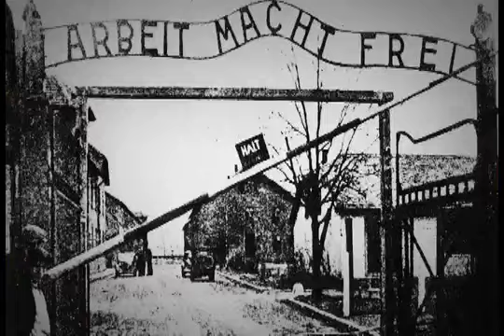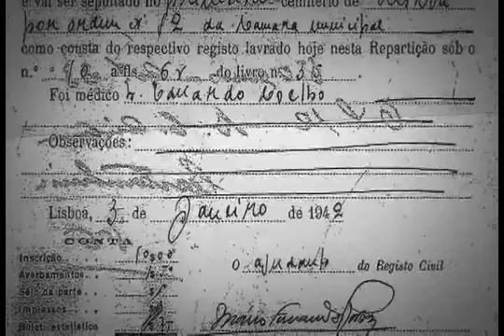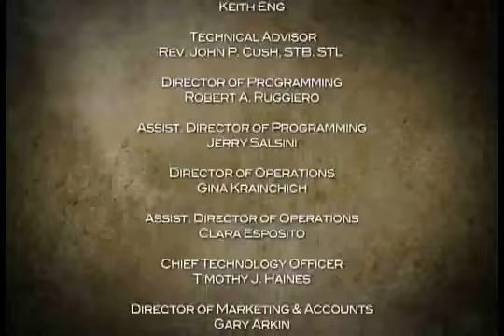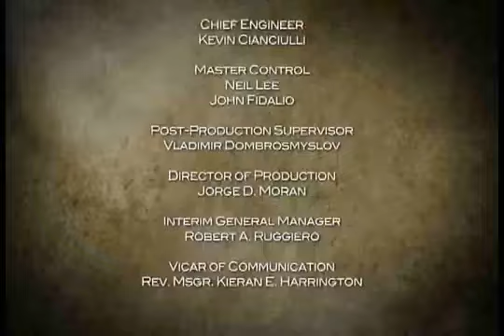44 Catholic Mysteries The Church and WWII